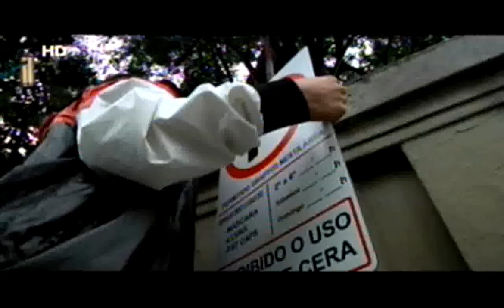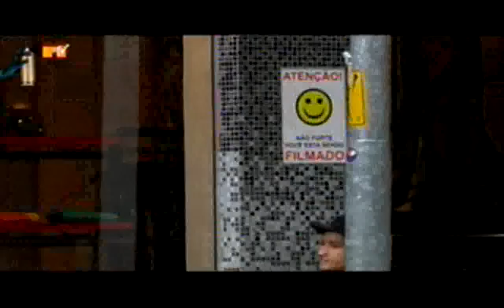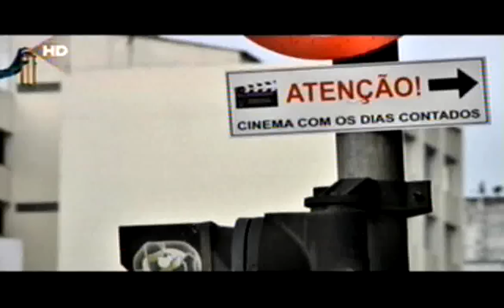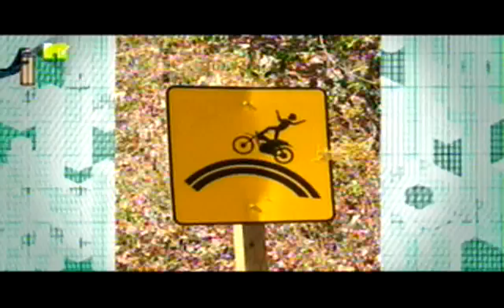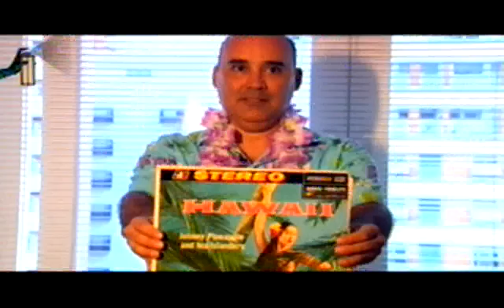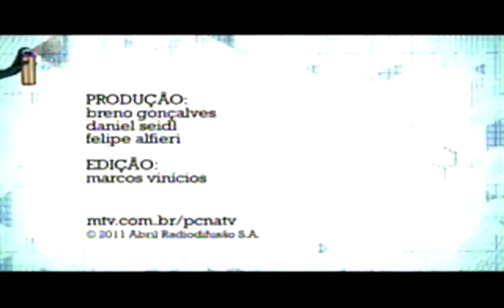Pc Siqueira na TV - MTV 17/03/2011 Completo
direitos à mtv